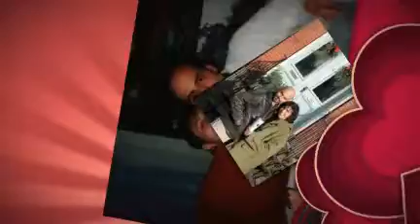14th Wedding Anniversary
Christina and Frank Sasso celebrate their 14th Wedding Anniversary. February 16, 2011